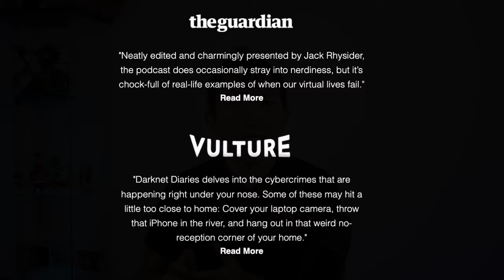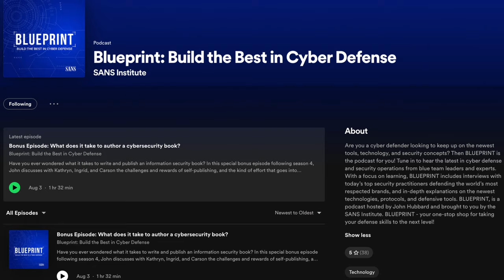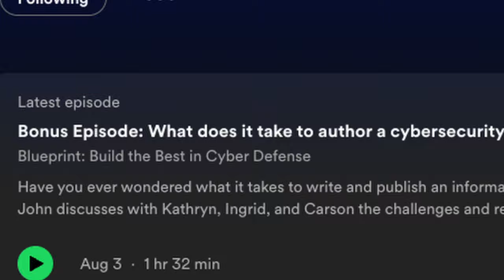5 Cybersecurity Podcast for Beginners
Cybersecurity podcasts will turn your commute, workout, or downtime into a cybersecurity knowledge powerhouse. Look no further! In this video, I've curated a must-listen list of the best cybersecurity podcasts that will keep you informed, inspired, and ahead of the curve in the ever-evolving world of cybersecurity.

EARLY ACCESS & EXCLUSIVE VIDEOS
🕒 TIMELINE
00:00 - Intro
00:40 - Podcast 1
01:18 - Podcast 2
01:43 - Podcast 3
02:15 - Podcast 4
02:45 - Podcast 5